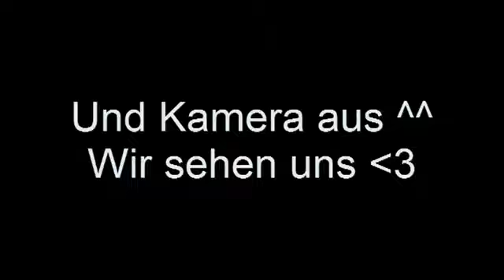Rote Lippen soll man küssen.... -